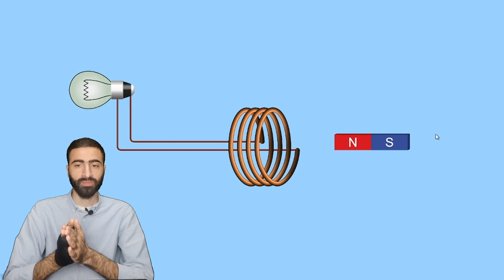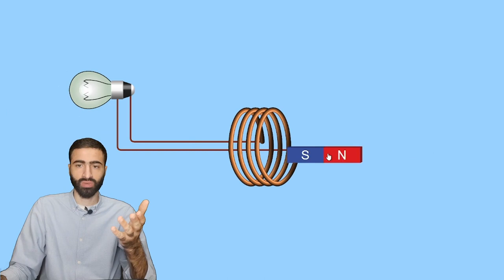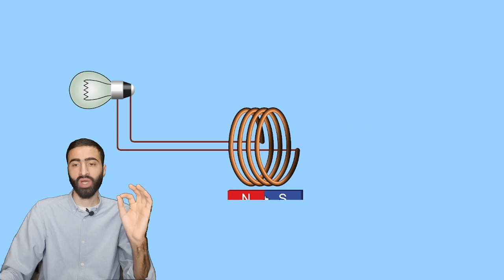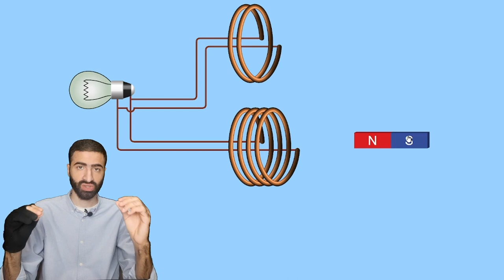physics third secondary 2024 | chapter 3 faraday experiment